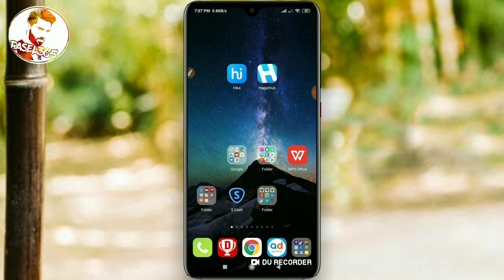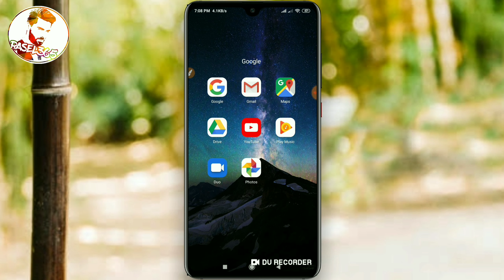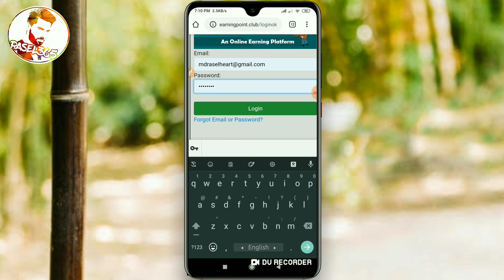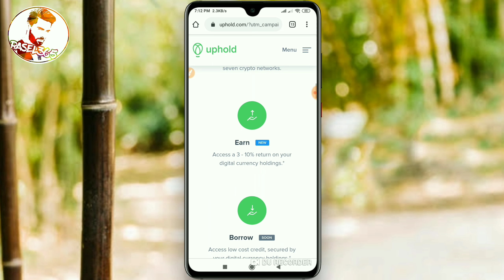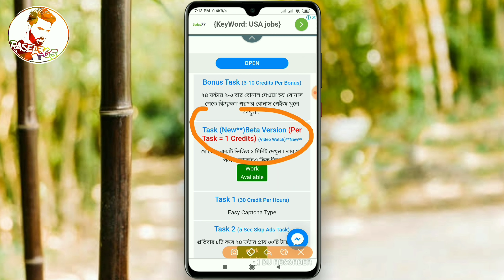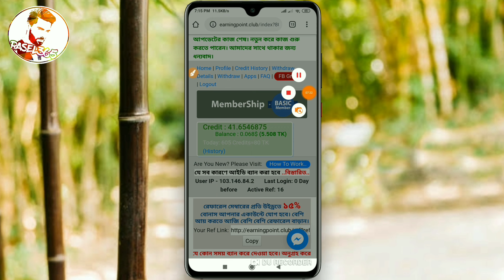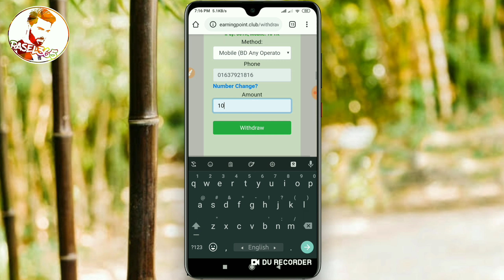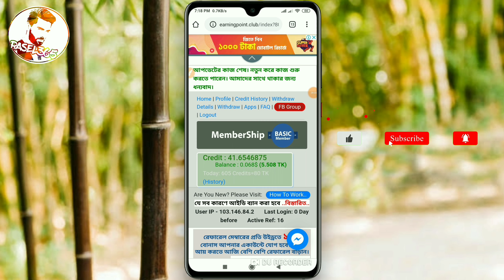Earning point-Best Outsourcing Site In Bangladesh| How to work & withdraw in Bkash |bangla tutorial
Hi Guys. I represent U about a real outsorching Income Site. ‘’EarnningPoint’’ is a new a new revolutionary online outsourcing site for making money. You can earn mony Daily very easily.It is the best Bangladeshi outsourcing sites.Anyone can easily work here for grow their future. In Bangladesh,Now thousands of Bengali people work here for earn money.. The site is very user friendly, Everyone can use this site very easily. So guys,,, Early Join in this site

ক্রিকেট খেলা থেকে কিভাবে হাজার হাজার টাকা ইনকাম করবেন তা নিচের ভিডিও তে দেখুনঃ👇👇👇

এক ক্লিকে ফেসবুক এ সব বন্ধুদের পেজ ইনভাইড করুন ভিডিও।